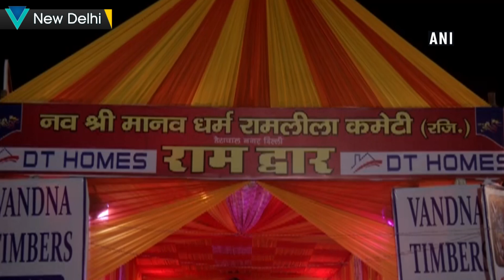Manoj Tiwari becomes ‘Parashurama’ in Delhi’s ‘Ramlila’ event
New Delhi, Oct 03 (ANI): Bharatiya Janata Party’s Delhi unit president Manoj Tiwari played the role of Lord ‘Parashurama’ in Model Town’s Nav Shri Manav Dharma Ramlila.